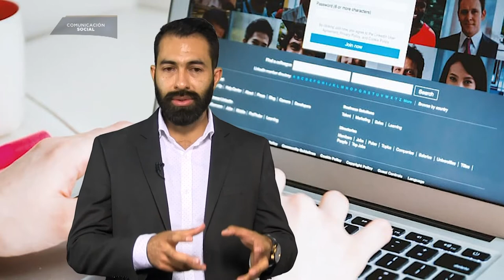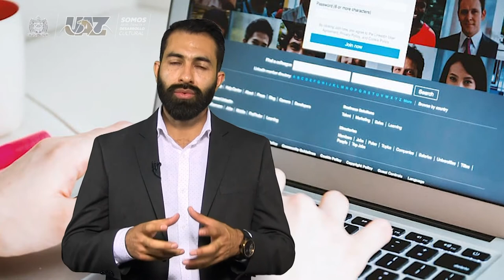"Las tecnologías de la información y las prácticas docentes". 🧑‍🏫📲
🔵Multiverso UAZ🟡
🟢 El Dr. David Jasso Velázquez de la UA de psicología UAZ, nos haba sobre "Las tecnologías de la información y las prácticas docentes".  🧑‍🏫📲
🖥 [Te invitamos a ver nuestro programa completo los sábados a las 15 hrs por Canal 24.1 Sizart y a seguirnos a través de nuestro canal de Youtube]▶️